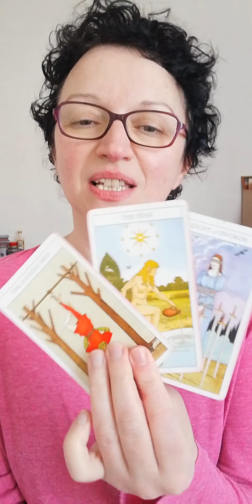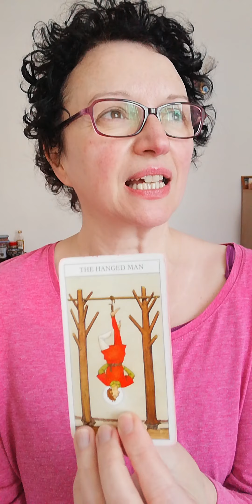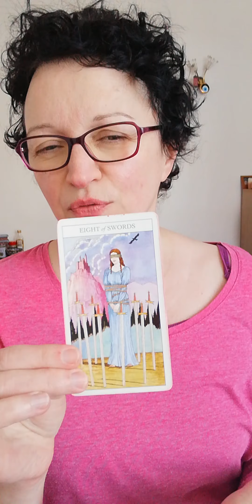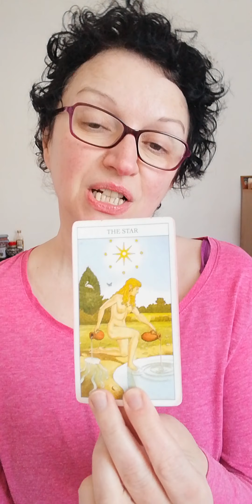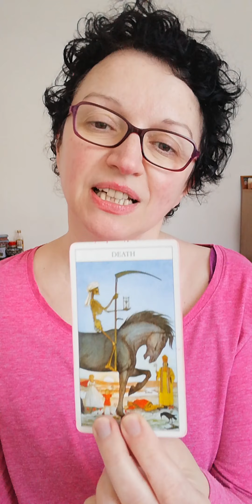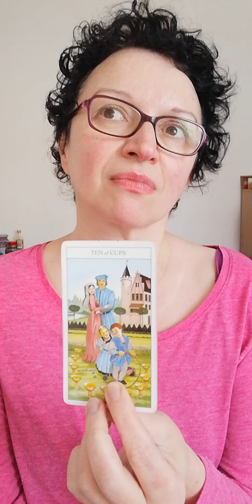Pick a card: what do you need to know?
Today is all about what do you need to know.
Pile 1:  0:36     Pile 2: 4:02